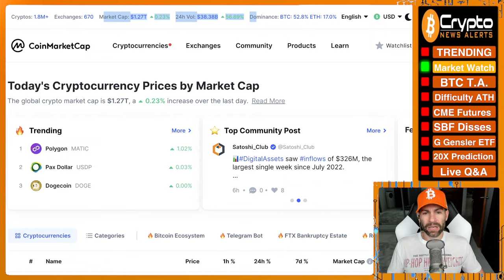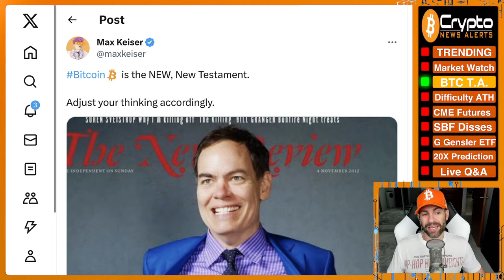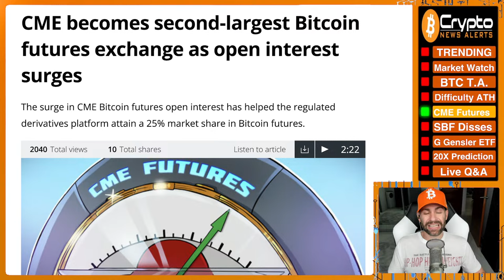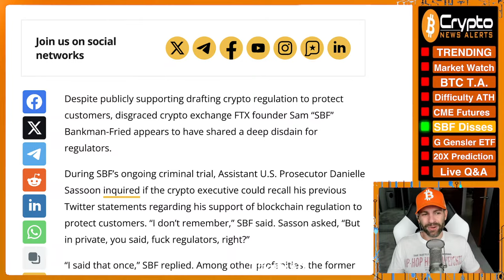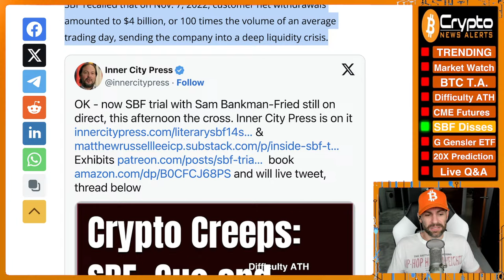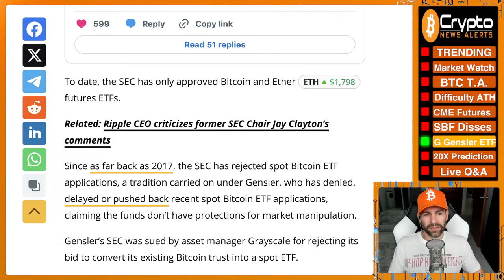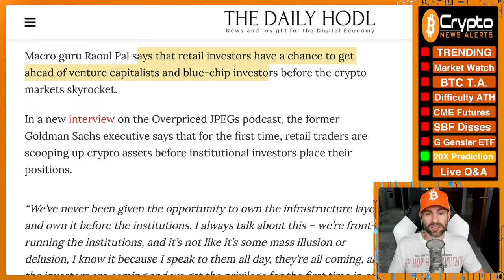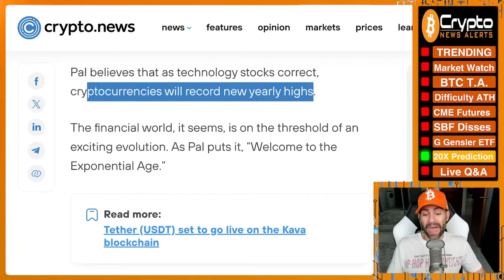“Bitcoin Will 20x Minimum This Bull Run” - Raoul Pal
Former Goldman Sachs executive and Real Vision CEO Raul Pal shares his updated Bitcoin price prediction for this upcoming crypto bull cycle: “We’re Talking Minimum 20x Bitcoin”

TimeStamps:
00:00 Trending
03:15 Market Watch
06:15 Bitcoin T.A.
11:13 CME becomes second-largest Bitcoin futures exchange
19:24 ‘Fu*k regulators,’ said SBF behind closed doors
24:57 Gary Gensler’s Bitcoin ETF position is ‘inconsistent’
30:12 Bitcoin (BTC) Just About Ready for Parabolic Leg Up
32:44 “Bitcoin Will 20x Minimum This Bull Run”
39:50 Live Q&A